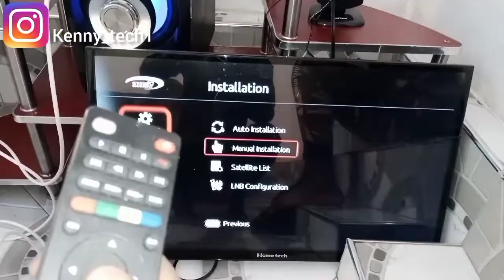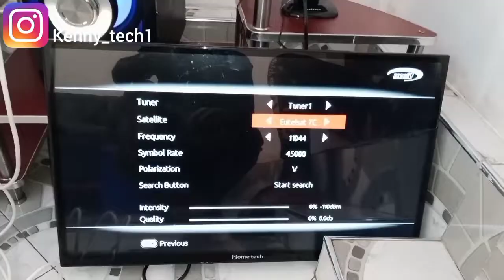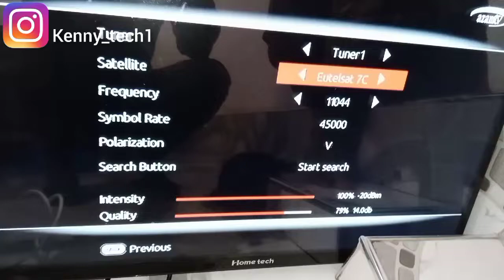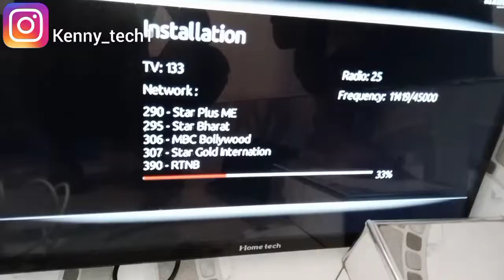setting ya ndani ya Azam tv kabla ya kuzungusha dish